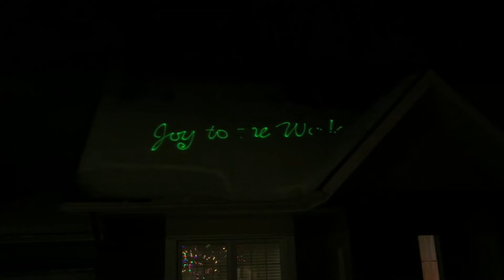Exterior Christmas Decorations